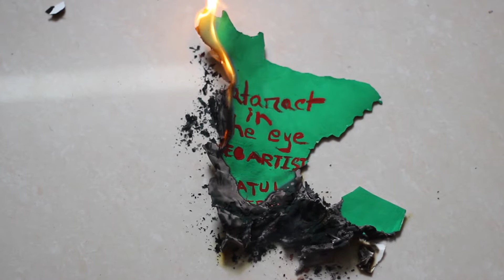CATARACT IN THE EYE- VIDEO ART- JANNATUL FERDOUS (MSJ11215- CONVERGENCE COMMUNICATION 2)